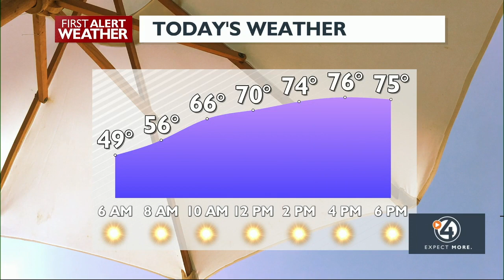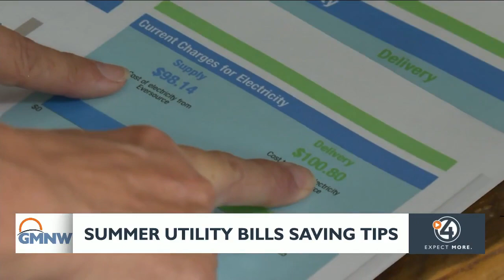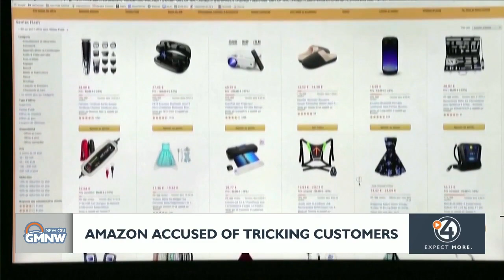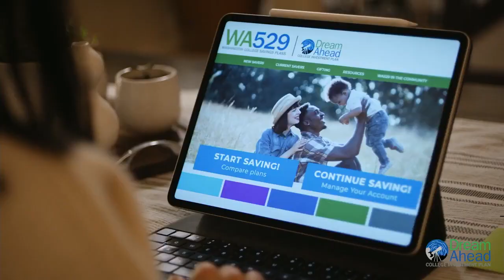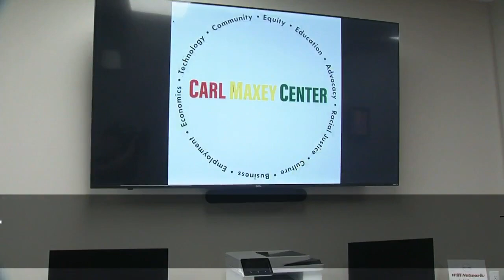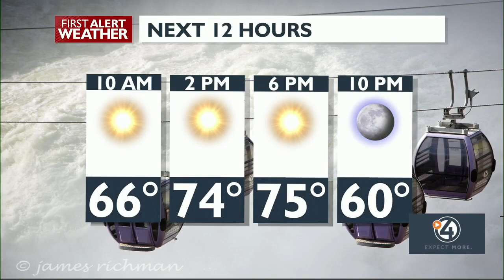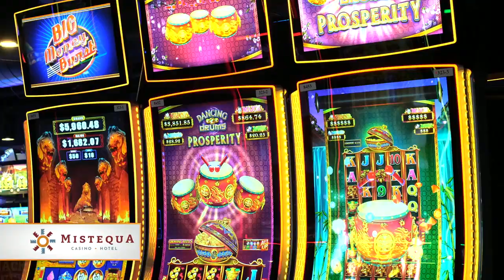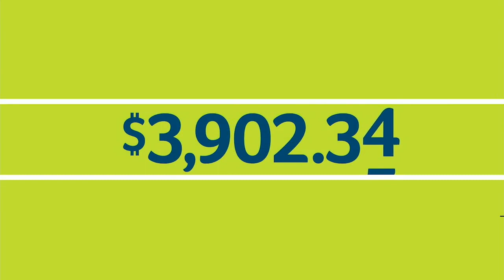WATCH: 4 News Now at 6 a.m. June 22, 2023